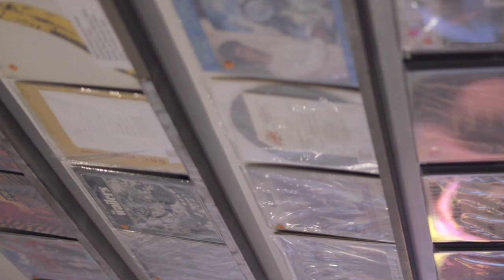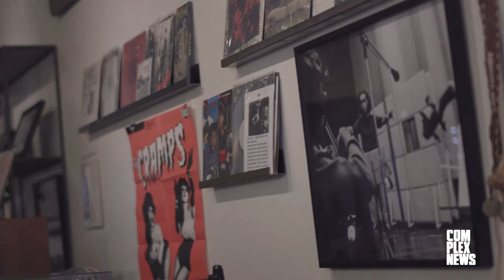Best Hip-Hop Producer Alive: Madlib on the Making of 'Bandana' With Freddie Gibbs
Madlib, who has been named Complex’s Best Hip-Hop Producer Alive in 2019, sits down with Complex to talk working with Freddie Gibbs, unreleased Kanye and Kendrick tracks, and more. See the full list of Best Hip-Hop Producers alive